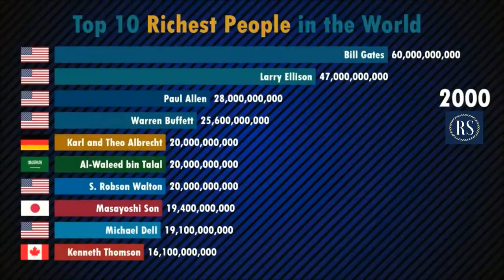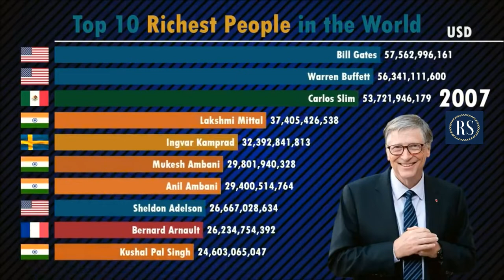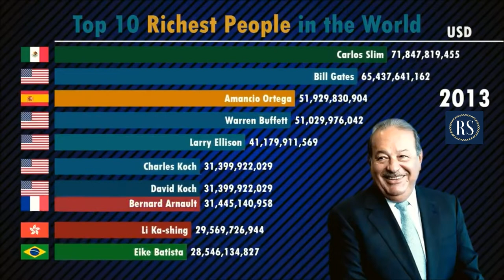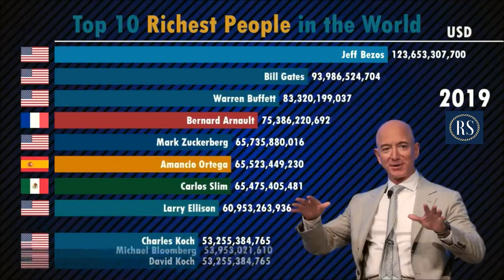Rankings of the Richest people in the world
Ranking of the Top 10 Richest People in the World from 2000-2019 and is based on the documented Net  Worth which that total net worth of each person is based on their documented asset or assets accounts for debt.